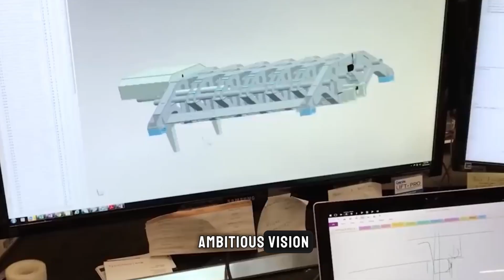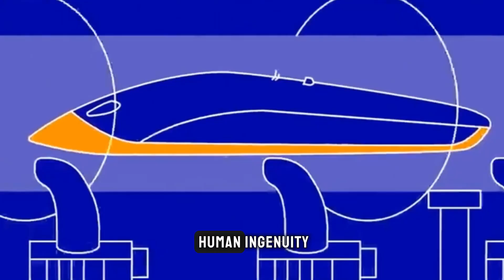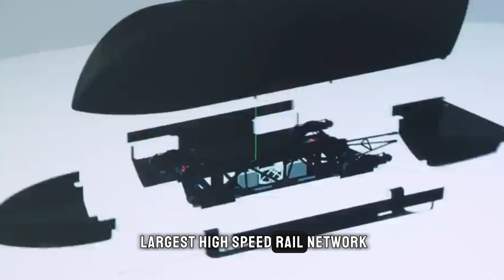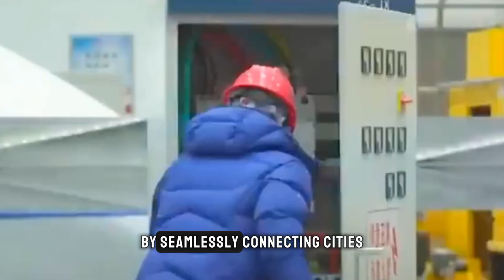China enters the Race to create the world's first Hyperloop